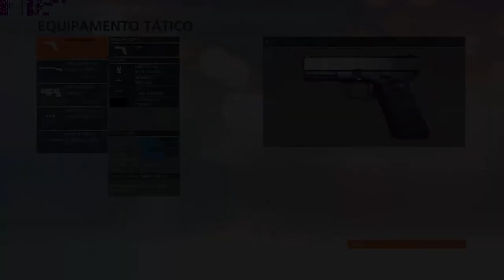AMD Radeon R7 260X - Battlefield Hardline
Minhas configurações:
Minhas configurações:
8GB RAM DDR3 1333MHz
HD 1TB + 1TB PORTATIL
DVD±RW
HDMI